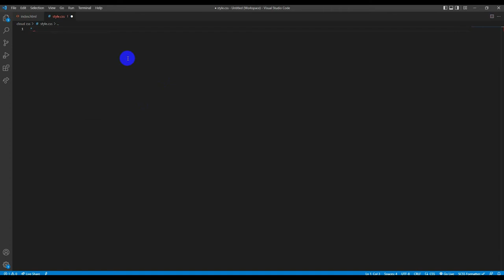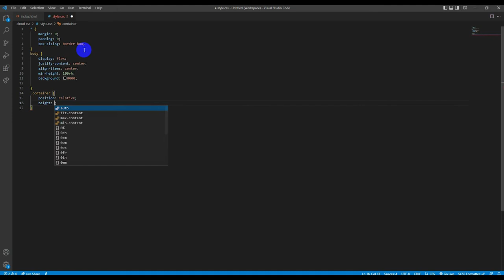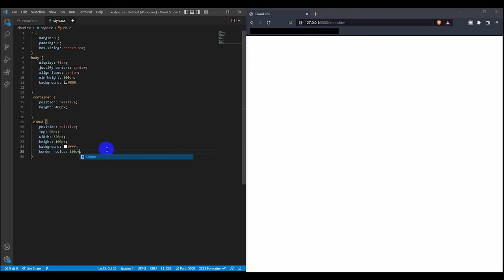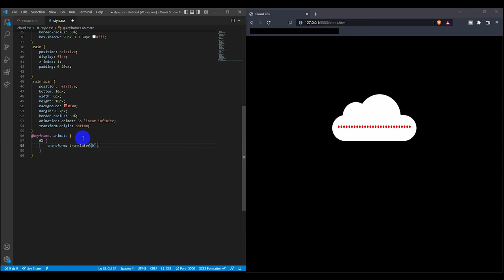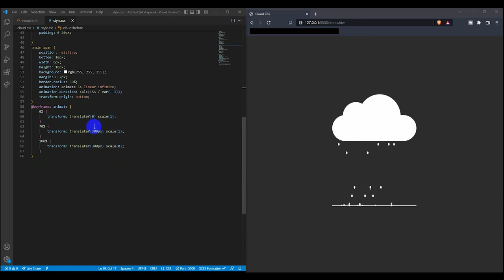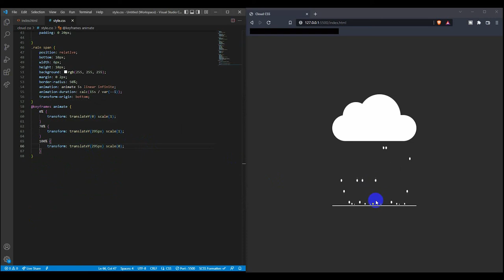Rainy Cloud CSS Animation Effects | Angle Bracket